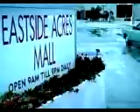adidas champs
adidas time zone road trip. first to get the kicks